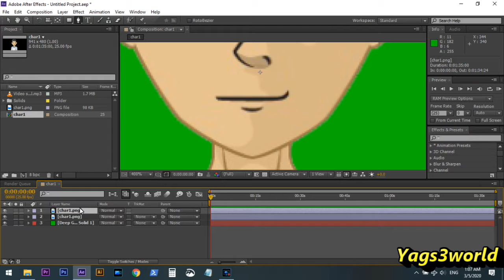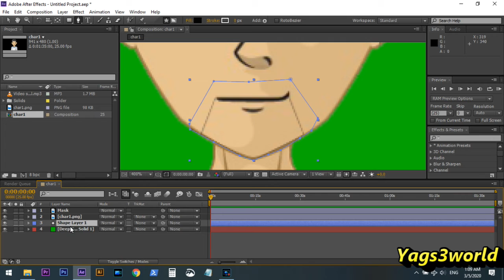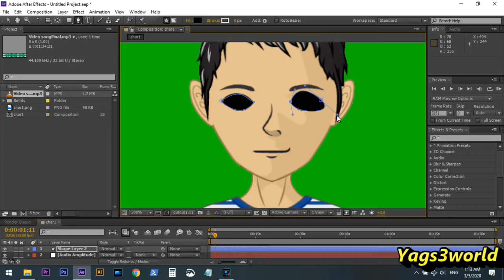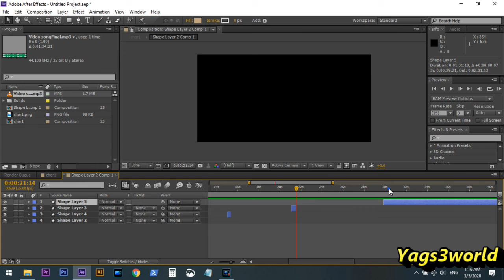How to make speaking cartoon in After Effects 2020 | Cartoon Animation 2020 |yags3world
Title: How to make speaking cartoon in After Effects 2020 | Cartoon Animation 2020 |yags3world

Description: This is just a demo video.

Introduction:
Hello everyone, I am yagnesh suthar. I like to share topics related to Philosophy, Psychology, Video_Editing, Video_Recording, Whiteboard_animation, Learning_how_to_learn or How_to_Learn videos.

My interest is also to write movie_scripts, lyrics of Songs, articles, content of any firm.

I have studied Pharmacy in Gujarat, India. But I along with that, i am very interested in learning Web_development, Web_designing, SEO, Graphics_designing, and all other stuffs.

I have created this channel i.e. Yags3world for exploring my talent to the world.

I am very open for meeting new people and learn something from them. Thank you.